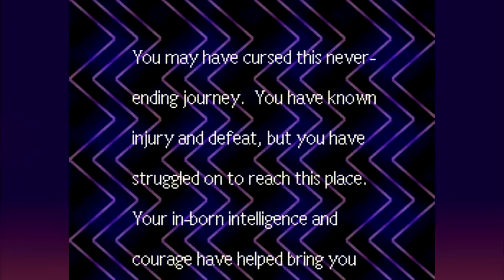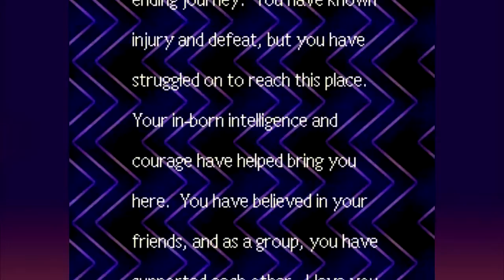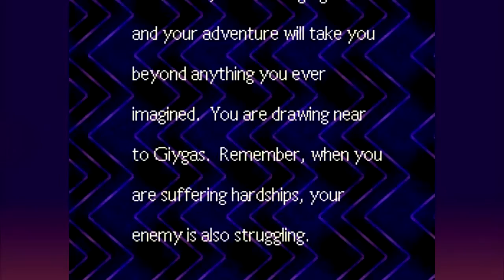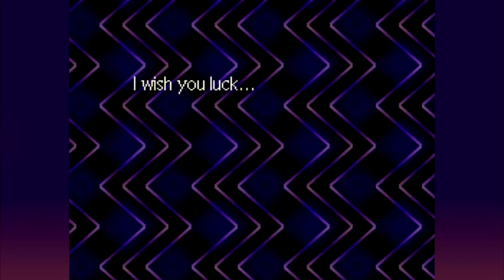EarthBound (Blind) - Part 51 "The Book of Shyness"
Apparently all you have to do to cure your shyness is destroy an underground invading alien race! Easy!

PLEASE no spoilers in the comments. I've heard that this game has an amazing story, and I'd like to experience that first-hand. Thank you!

Google+: Oh wait nobody uses that.